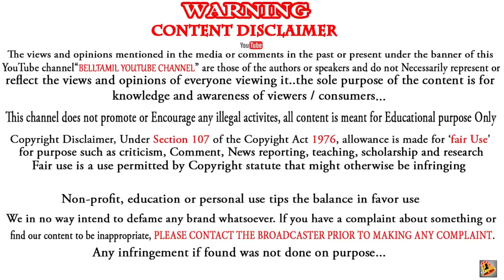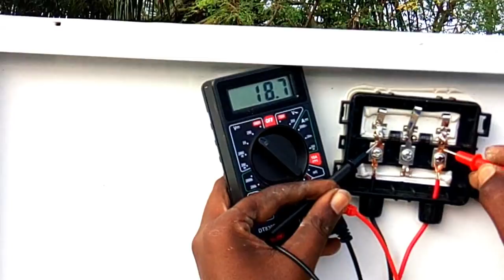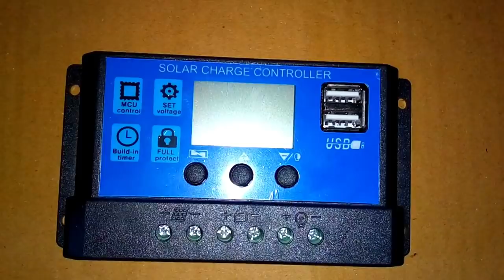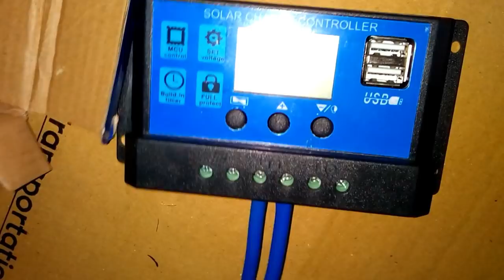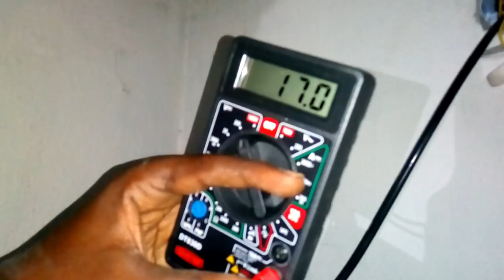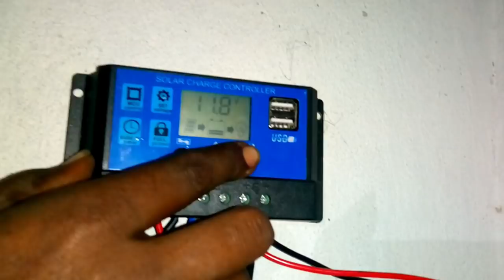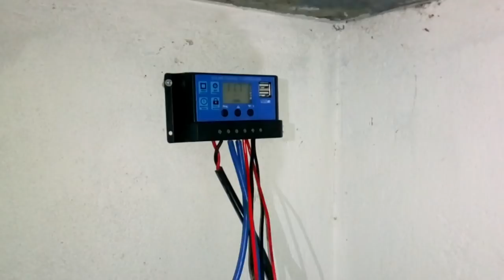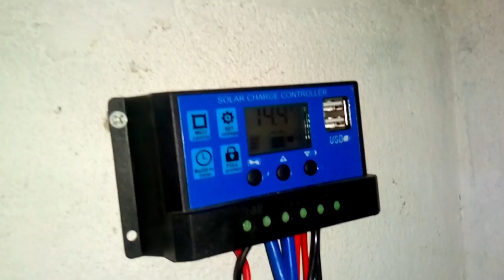How to make solar home for solar panels installation 12v DC full home dc connection...